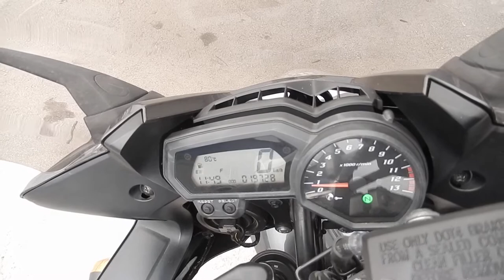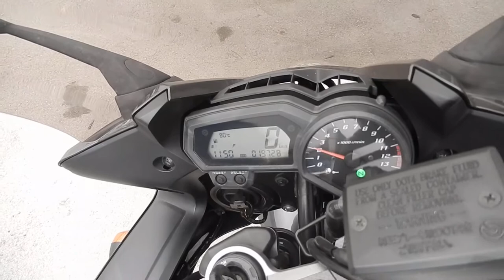B8268 YAMAHA FZ1 FAZER